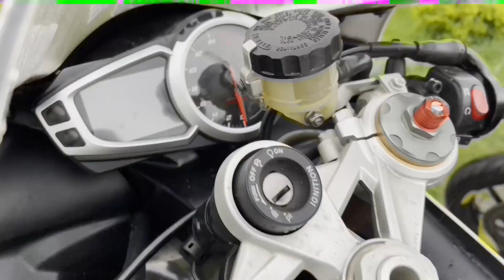After Lockdown First Sunday Ride😊! Superbike 🏍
My insta_id - super_biker_bishal